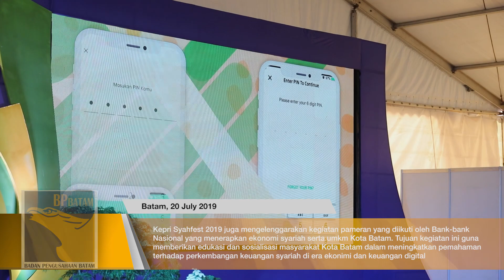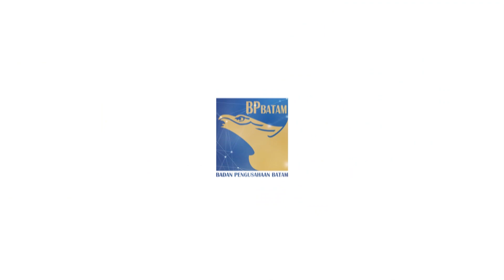Terapkan Halalan Thayyiban Dalam Keuangan Syariah Dan Keuangan Digital Di Batam